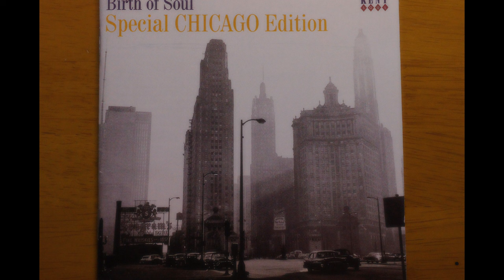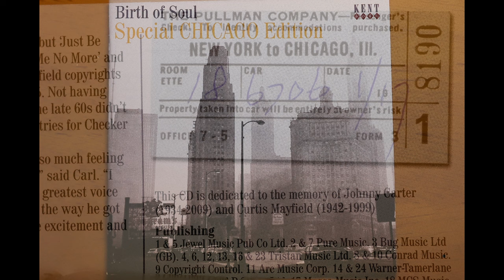Jerry Butler & The Impressions { For Your Precious Love } (Demo) 1957,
Source:  Various – Birth Of Soul (Special Chicago Edition)
Label;   Kent Soul – CDKEND 322
Series;  Birth Of Soul
Title;   1  Jerry Butler & The Impressions– For Your Precious Love (Demo)
               1957 Unissuid Bandera recording (2009),

The following are image writers